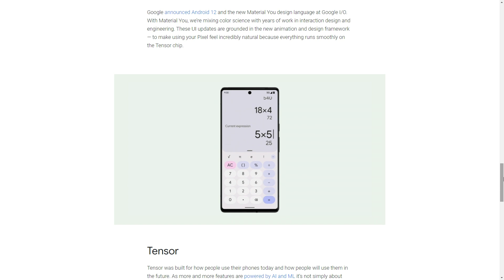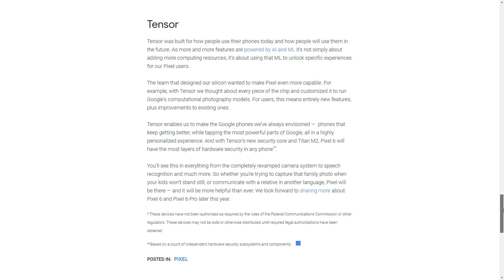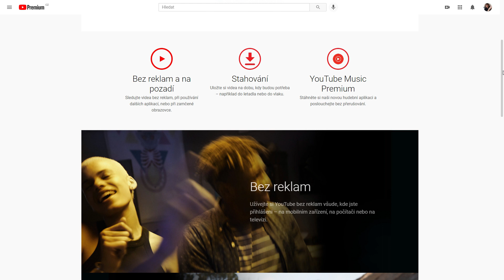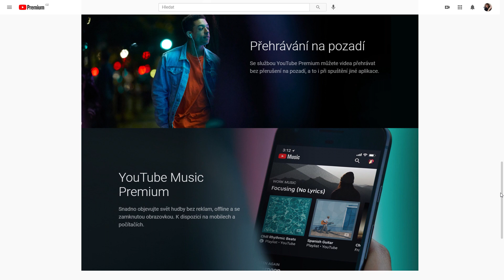Pixel 6 oficiálně, Huawei nepříjemně šokuje - mNews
Očekávaný Pixel 6 skutečně přinese odvážnou změnu designu, hezky vypadají i Motoroly Edge 20
Huawei představil řadu P50, která potěší fotoaparáty a zarazí absencí 5G
mNews přináší výběr těch nejzajímavějších novinek z uplynulého týdne

Partnerem pořadu je Mobil Pohotovost, kde si můžete exkluzivně předobjednat nejlepší elektrokoloběžky Kaabo.